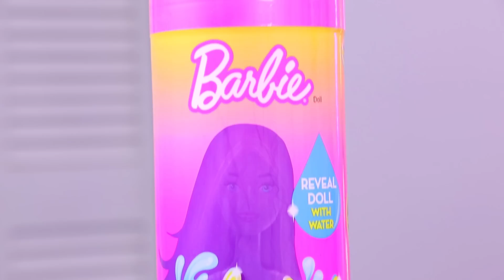NIEUWE BARBIE COLOR REVEAL: DOMPEL ZE IN WATER VOOR MAGISCHE MAKE-OVER!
Mega make-overs met alleen maar WATER! Welke Barbie zal ik onthullen?

Vanaf nu verkrijgbaar in de winkel en online